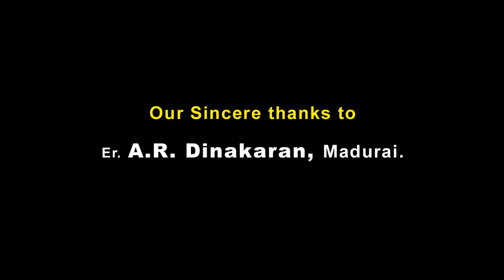கேட்க கேட்க மன உருக்கத்தைக் கொடுக்கும் அருட்பிரகாசர் ஆராதணை தெய்வீக குரலில்...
திருவருட்பிரகாச வள்ளலார் பற்றிய அற்புதமான பாடல். கேட்க கேட்க மன உருக்கத்தைக் கொடுக்கும் சிறந்த வரிகள்

Thanks.
Sathiyadeepam sivaguru

Sathyadeepam tv
About Us

This Channel by the Team of Sanmarkkam in Vadalur Stands testimony to the Divinity of the preaching of Vallalar (a)Ramalinga Adigalar. Sanmarkkam the divine spiritual path is not an easy path set out into. Vallalar made it Simple and palatable.  Thiru Arutprakasa Vallalar out of his extreme compassion towards all livings has imparted the supreme path of attaining the grace of God. now, it is for human beings to follow the right path of practicing compassion to all living beings without any distinction and get redeemed from all their sufferings and agonies. We the team of sanmarkkam are too happy to welcome the viewers to acquire the knowledge of deathless life and eternal bliss as preached by invisible saint Vallalar.  This Channel is dedicated to the lotus feet of vallalar who has been our source, inspiration, and guidance in knowing his preachings.